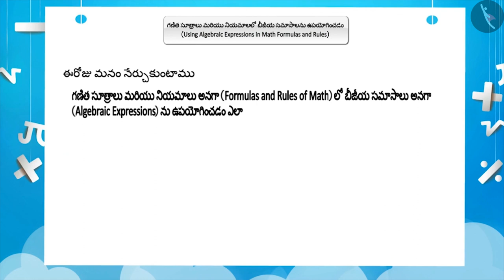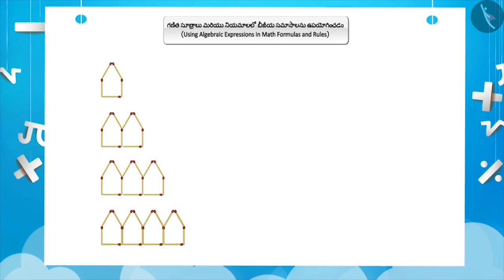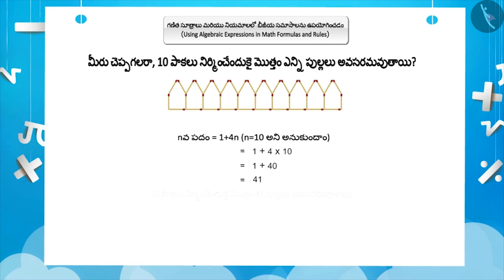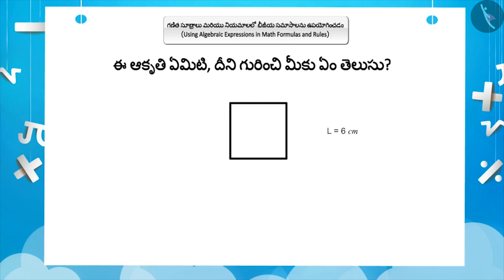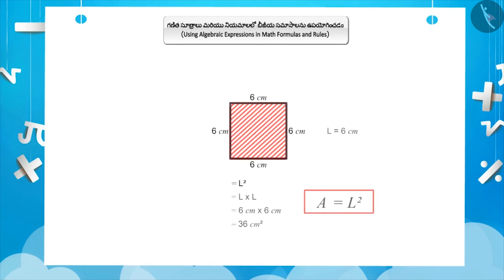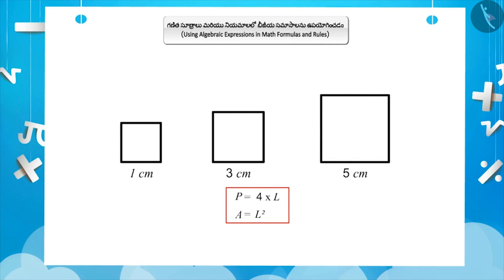గణిత సూత్రాలు మరియు నియమాలలో బీజీయ సమాసాలు|Part 1/3||Telugu|Class 7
"గణిత సూత్రాలు మరియు నియమాలలో బీజీయ సమాసాలు|Part 1/3||Telugu|Class 7 | బీజగణితం | कक्षा 7 | NCERT | బీజీయ సమాసాలు

5 laws of exponents | Algebra | Grade 7 | NCERT | Algebraic expressions

Welcome to part 1 of Using algebraic expressions in math formulas and rules. In this video, we will discuss the concept of Using algebraic expressions in math formulas and rules.